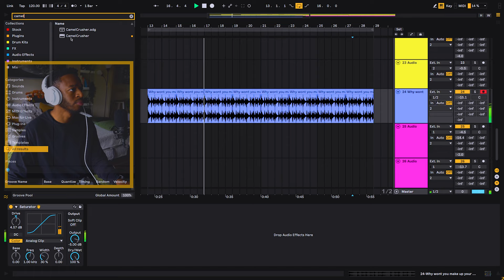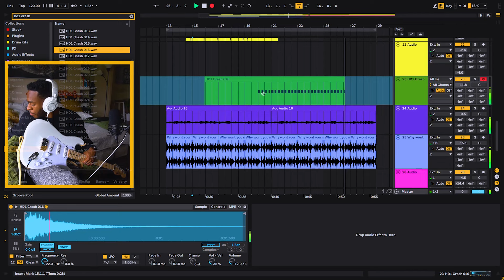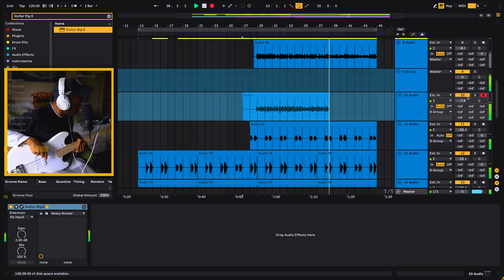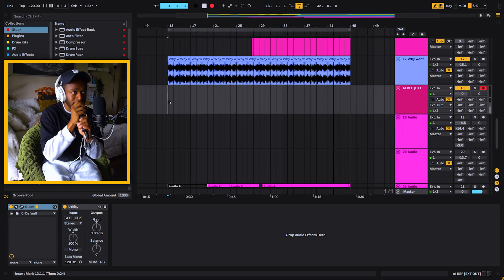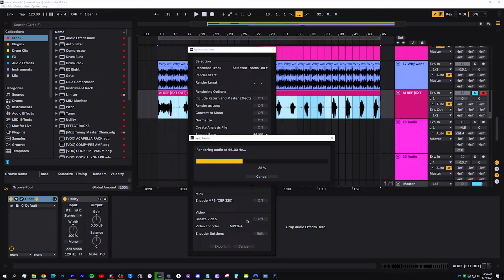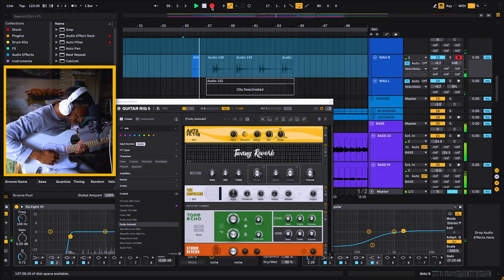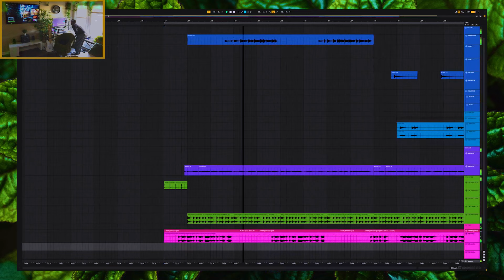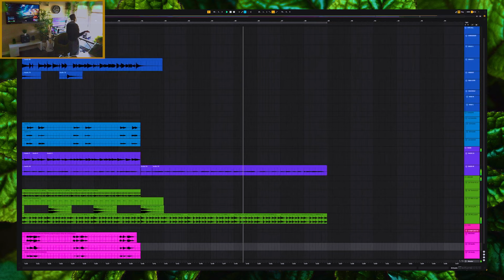*hey mister taliban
Cook Up™ is a music series featuring Medrano Pierre-Louis.

Inspired by Kenny Beats' “The Cave” series and Marc Rebillet’s “Idealogue” series.

Chapters ►
00:00 Tame Impala Drum Loop
00:58 Bassline
01:46 Weeooo
02:02 Crash Cymbal
02:18 Lead Guitar (Squire Stratocaster)
02:52 Counter Melody
03:52 Bass (Squire Bronco)
04:36 Lead Guitar
05:12 Freestyling Lyrics
05:36 Brooks Nielsen Vocals
08:34 Tambourine Percussion
09:05 Wah Guitar
09:37 Wah Guitar Counter Melody
09:55 Guitar Extra
10:32 Advice
11:05 Finished Idea